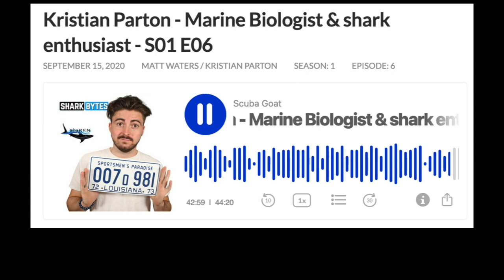Shark Bytes host and Marine Biologist, Kristian Parton on the Scuba GOAT podcast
Flashback to September 2020.  Kristian Parton was one of the first guests on the Scuba GOAT podcast where he delved into the detrimental effects of plastic pollution on sharks, as well as discussed his research papers and the creation of ShaREN.

Shortly afterwards Kristian launched his own YouTube channel, @SHARKBYTES  which primarily focuses on sharks. On Shark Bytes, Kristian shares his professional insights and opinions on a range of shark-related topics, from debunking false claims and sensationalized news about sharks, to shedding light on their breeding habits and behaviours.

Additionally, Kristian isn't afraid to critique dangerous stunts and ill-advised interactions with sharks, all in the name of providing valuable educational content for his audience along with a healthy dose of humour along the way.

CHAPTERS
01:50 More about Kristian
04:20 Plastic pollution & sharks
07:30 Obtaining provable data
08:20 Sharks from a pub
12:50 ShaRen - Shark and Ray Entanglement
21:50 East coast of Africa
31:50 Apex Predators & Eco-tourism
33:20 Overfishing & its impact
36:00 Overfishing versus plastic pollution